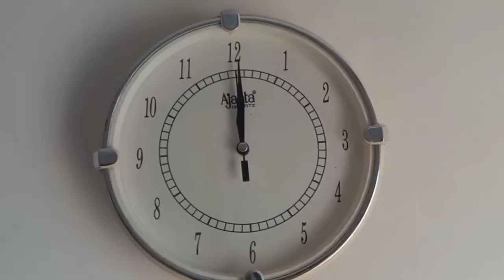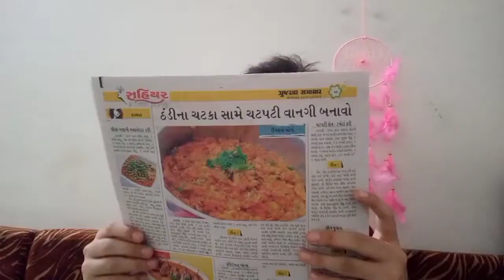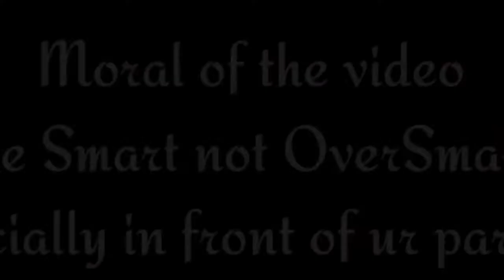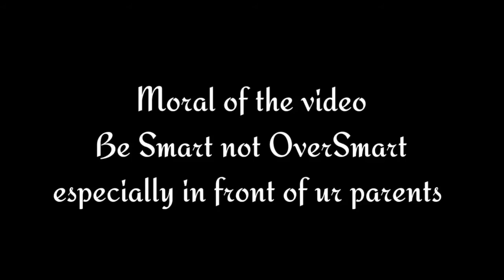"THE PICHLE SAAL" after affects of new year hope you all enjoy it🙂